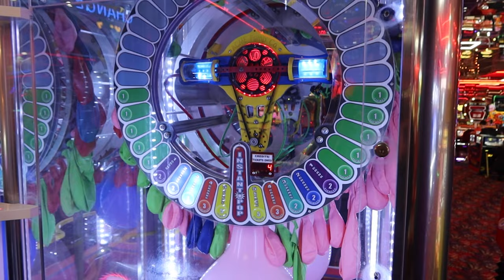Will the balloon pop with only 5 plays?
We had £1 spare when leaving the arcade, so thought we'd give the balloon pop a try and see if we could get it in only 5 goes as it was very close!